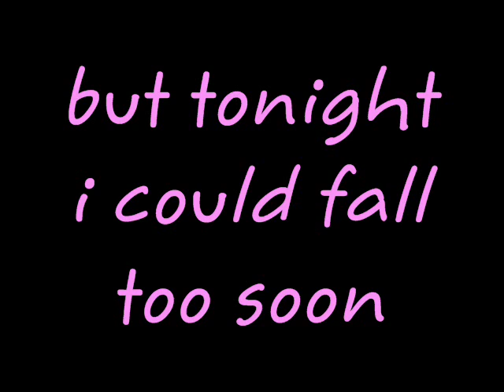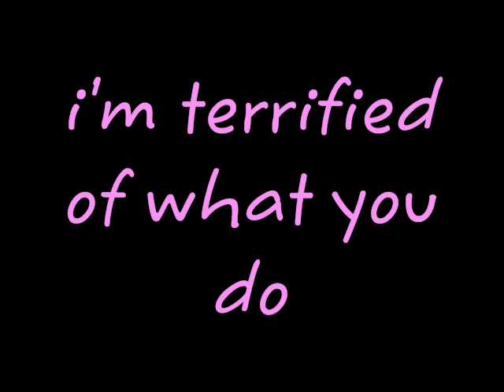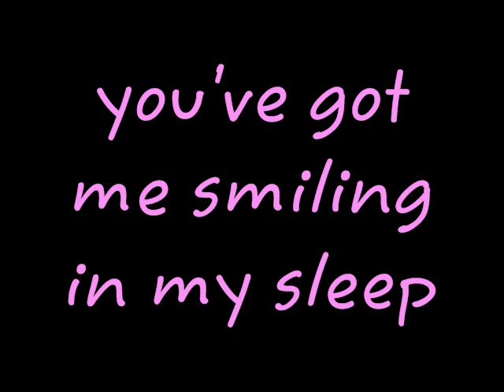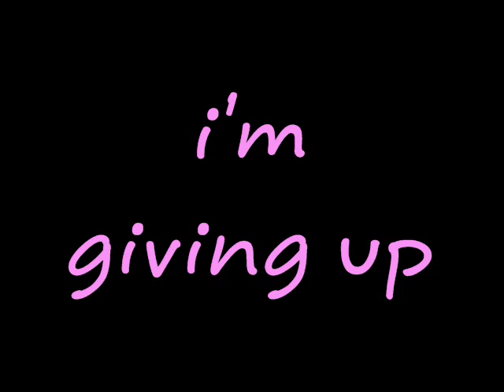Catch Me - Demi Lovato Lyrics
requests? This is just a cool song that I put the lyrics on to. The lyrics aren't mine, I just wrote them into a movie. Entertainment purposes only. I don't care about comments about the spelling errors..I just normally type like that.

kinsey. u were busy doing hw or sumthing while i made this. so its not dedicated to u. and btw sorry bout therapy. it just wont work. maybe u should try making it. or sumthing.